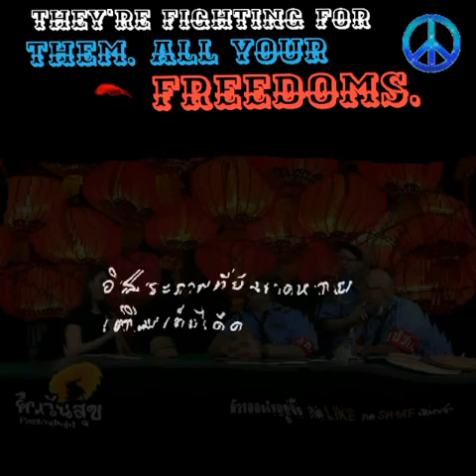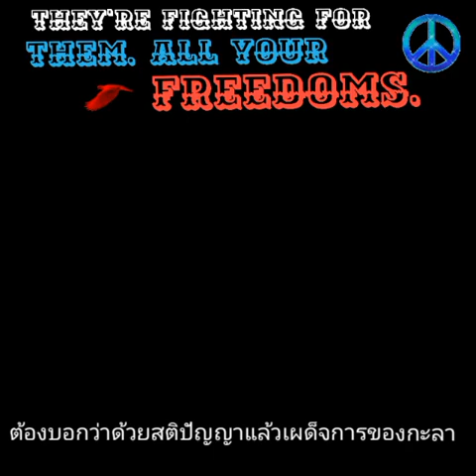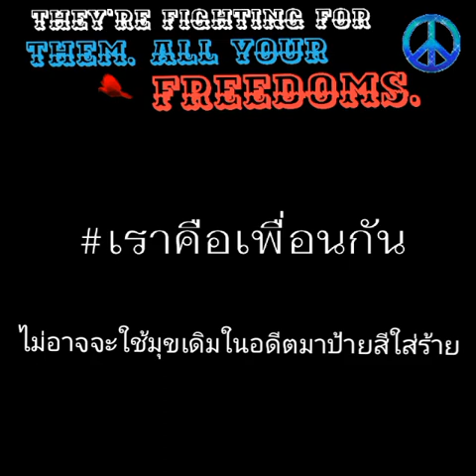เสรีชน 4ปีที่คสช.เข้ามาริดรอนสิทธิเสรีภาพ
ม๊อบพรรคแมลงสาบใช้คำว่า ปฏิรูปร่วมมือกับทหารเข้ายึดอำนาจ พาชาติถอยหลัง